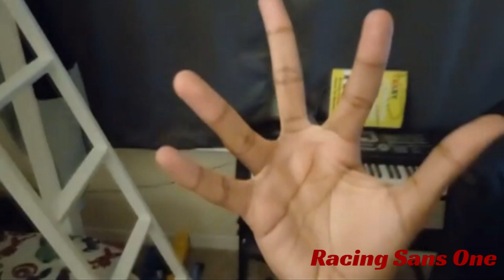My By The Text Fonts List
Inspired by EannTheGreatEditor2024 USTA and Mr. Equestrian Ed

Music And Sound used:
Victory! Sonic - Super Smash Bros. Ultimate
NARCSSISTIC PERSONALITY DISORDER - Odetari (Right Mirror)
Luigi's Mansion Beta Game Over (-3 Pitch)